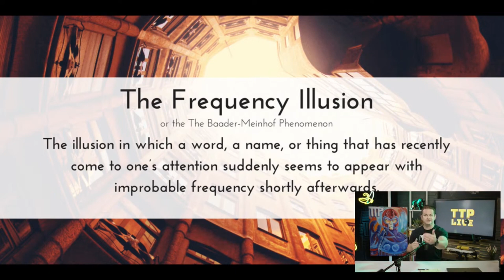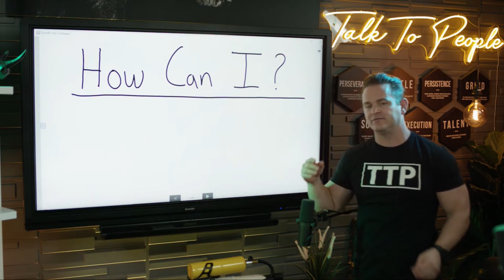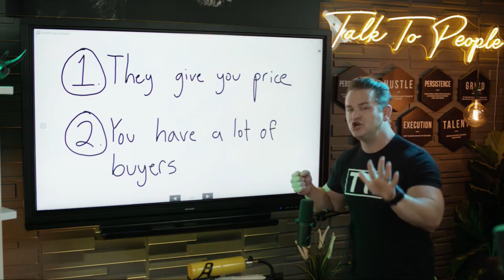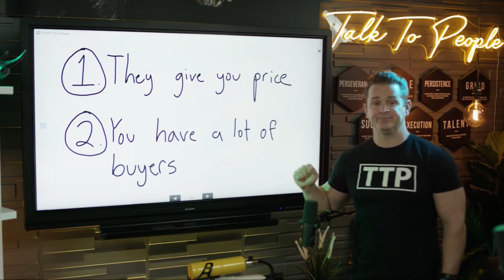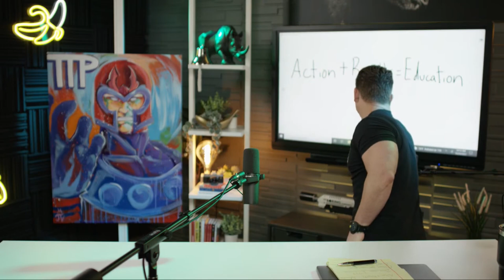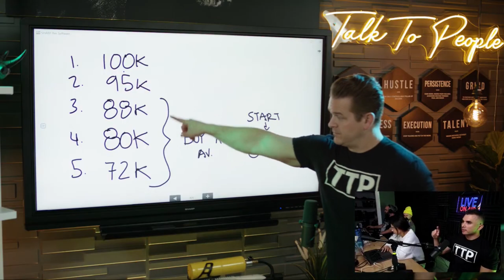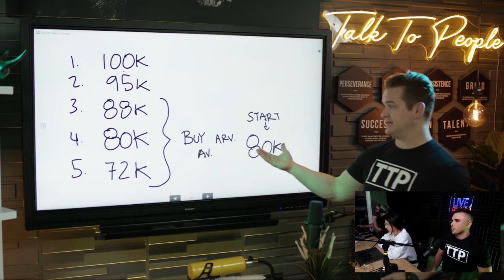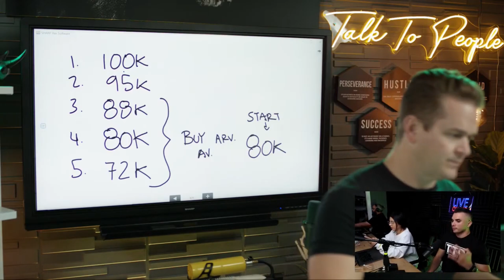How to Be a Successful Wholesaler by Building Wealth | Wholesale Real Estate